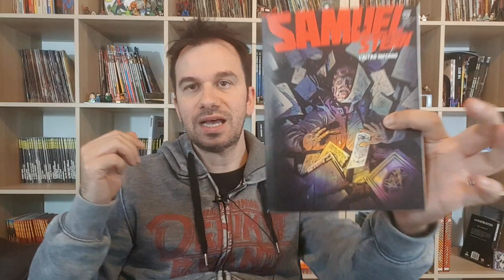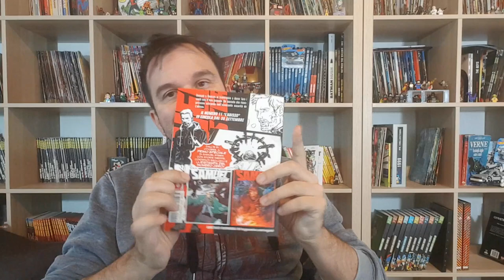Samuel Stern 10: Ricomincio da Shining!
!!!APRI TUTTO!!!

In questo numero scritto sa Massimiliano Filadoro e disegnato da AnnaPaola Martello arriviamo alla cifra tonda per il nostro Libraio di edinburgo!
la copertina è come sempre del trio Valerio Piccioni, Maurizio di vincenzo ed Emilianoo Tanzillo.

e se la tua vita non fosse altro che un romanzo..(o un fumetto) di un autore sadico? e tu la rivivessi all'infinito ?

ACQUISTA DAI SEGUENTI LINK E CONTRIBUISCI A SOSTENERE IL MIO CANALE:

vuoi un libro\film che ti dia le stesse sensazioni claustrofobiche di questo numero?
- SHINING (blu-Ray)
-SHINING (libro)

Vuoi un film che ti dia le stesse sensazioni di loop di questo numero, seppur in chiave comica?

- RICOMINCIO DA CAPO (Blu-ray)
- È GIÀ IERI

Vuoi un film dove il protagonista sa di essere un personaggio di Fantasia?
- DEADPOOL 2

Sulla mia IGTV (instagram TV ) mi concentro un di piu sui disegni di questo numero